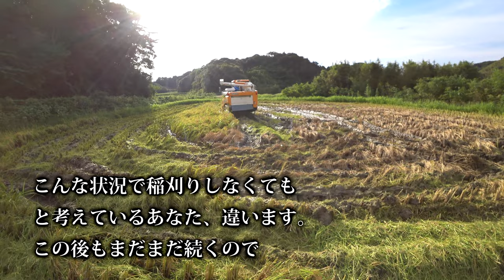【会社員実家農業手伝う】2021超超超湿地田で稲刈りできるコンバインとはイセキJAPANかな倒伏田でも・・・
関連動画
4隅の残耕を抑えるトラクター耕耘方法?美しい田んぼ or 畑を作る?